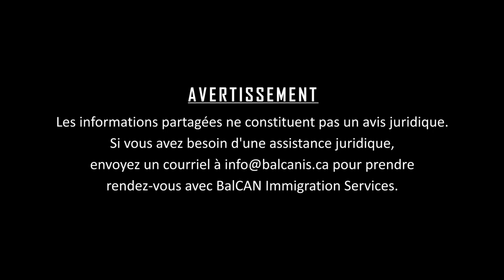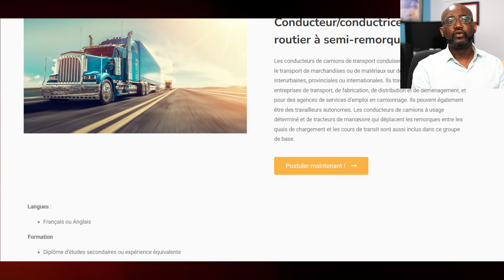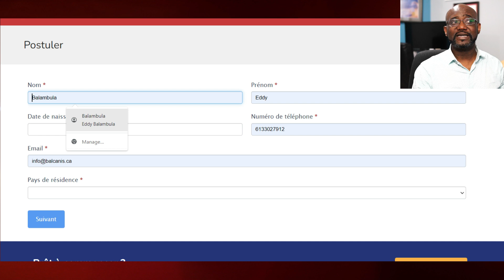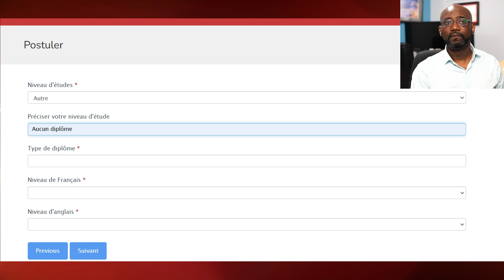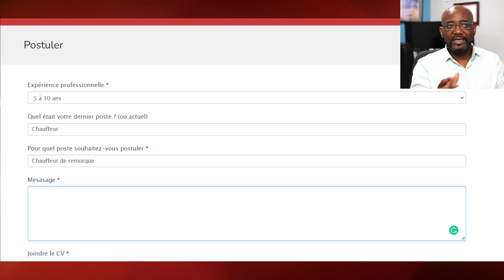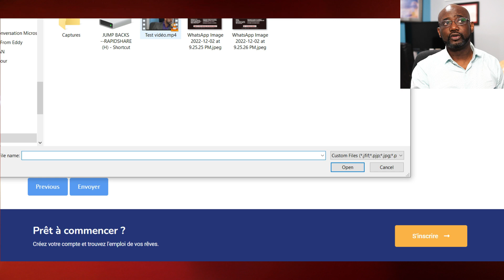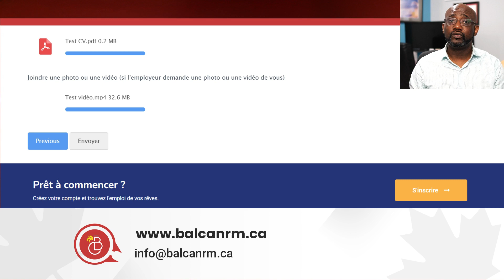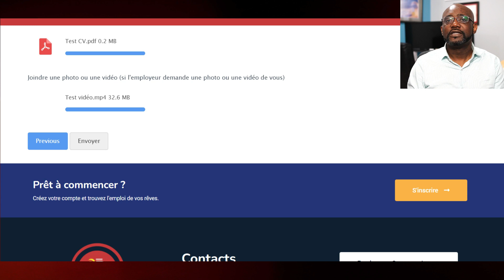Besoin urgent de conducteur/conductrice de grand routier à semi-remorque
BalCAN Immigration Services (Balcanis) est un cabinet de conseils en immigration canadienne créé par Monsieur Eddy Balambula, consultant réglementé en immigration canadienne. Nous sommes prêts à vous accompagner dans toutes procédures (études, visite, travail) d’immigration au Canada.

BalCAN Immigration Services (Balcanis) is a Canadian immigration consulting cabinet created by Mr. Eddy Balambula, a regulated Canadian immigration consultant. We are ready to assist with  you in all your immigration applications (studies, visit, work) for immigration to Canada.